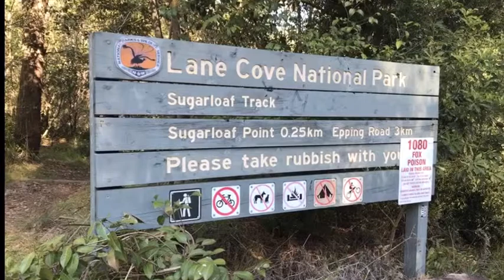Vote to protect our environment and address climate change - Vote Labor